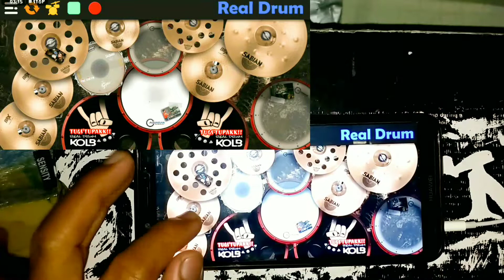How If Helena From My Chemical Romance Goes 80s Ver.?? (realdrum cover)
MCR REALDRUM COVER 🤘🤘

Phone: Huawei Nova 2 Lite
Camera: CM Flare S5 Plus
App: Real Drum Updated ver.

For song request, please do not hesitate to post it on the comment section. I'll do my best to give it a shot!